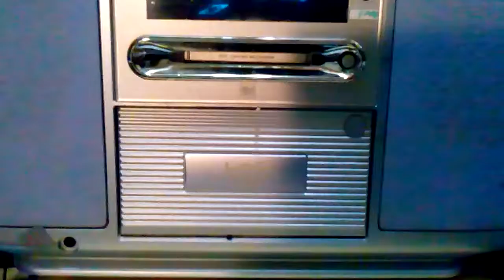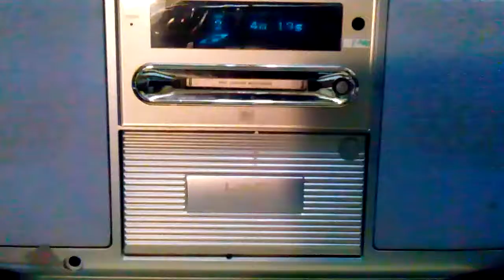しのび妻 youtube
千葉一夫さんのを歌ってみた   PとんP